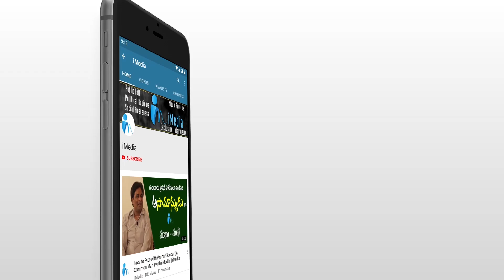సీఎం కేసీఆర్ ను ఓ రేంజులో పొగిడిన ఎమ్మెల్యే రోజా | MLA Roja Comments on CM KCR | i Media